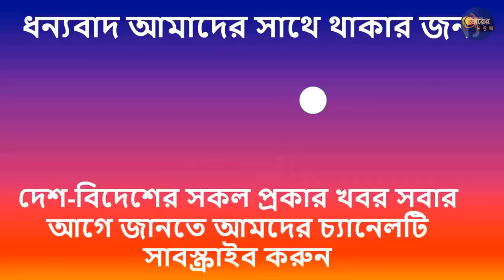নির্বাচন ঐক্যফ্রন্টের ভুল ছিল । ঐক্যফ্রন্টের যে ভুলগুলো ছিলো তা তুলে ধরলেন মাহমুদুর রহমান মান্না।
বাংলাদেশ আওয়ামী লীগ (Bangladesh Awami League)
বাংলাদেশ জাতীয়তাবাদী দল (Bangladesh Nationalist Party)
জাতীয় ঐক্যফ্রন্ট (Jatiya Oikya Front)
sheikh hasina ( শেখ হাসিনা )
khaleda zia ( খালেদা জিয়া )
Tarique Rahman ( তারেক রহমান )
Hussain Muhammad Ershad ( হুসেইন মুহম্মদ এরশাদ )
Obaidul Quader ( ওবায়দুল কাদের )
Kamal Hossain ( ড. কামাল হোসেন )
mirza fakhrul islam alamgir ( মির্জা ফখরুল ইসলাম আলমগীর )
Bangladesh Jamaat-e-Islami (বাংলাদেশ জামায়াতে ইসলামী)

নির্বাচনে ঐক্যফ্রন্টের ভুলগুলো তুলে ধরলেন মান্না
একাদশ জাতীয় সংসদ নির্বাচন নিয়ে জাতীয় ঐক্যফ্রন্টের কিছু ভুলের কথা স্বীকার করে তার ব্যাখ্যা দেন নাগরিক ঐক্যের আহ্বায়ক মাহমুদুর রহমান মান্না।
তিনি বলেন, আন্দোলনের অংশ হিসেবে আমরা নির্বাচনে অংশ নিয়েছি। এতে আমাদের অবশ্যই কিছু আচরণ এবং উচ্চারণে ভুল ছিল।
মান্না বলেন, আমরা শীর্ষ নেতারা কেন মনে করলাম সামরিক বাহিনী মাঠে নামলে সব ঠিক হয়ে যাবে। সমগ্র জনগোষ্ঠীকে ভোটের জন্য তৈরি করতে বলা হয়েছে কিন্তু প্রতিরোধ করার জন্য বলা হয়নি।